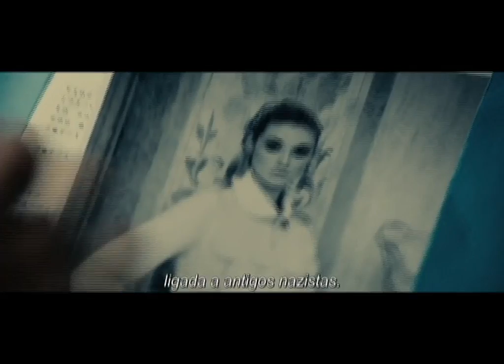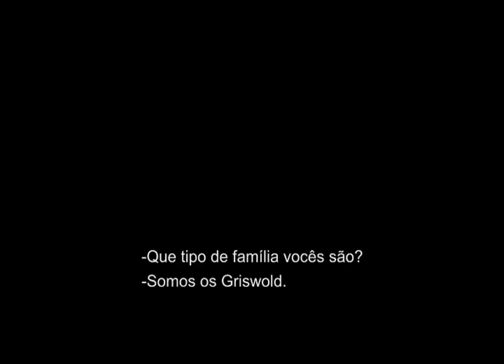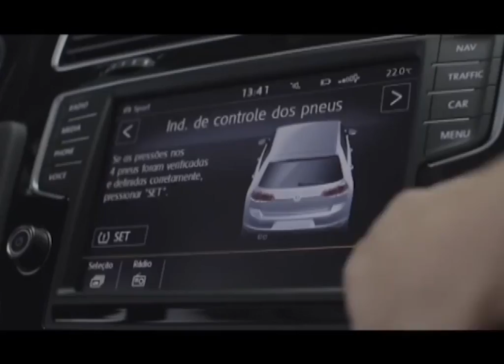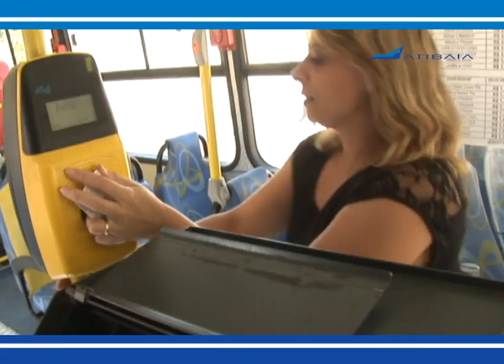O AGENTE DA UNCLE E FERIAS FRUSTADAS DICA DE DVD CINE CULTURA 24122015 BL 1 x264